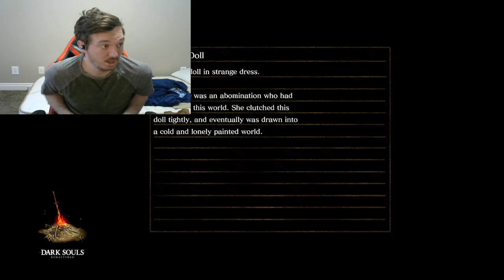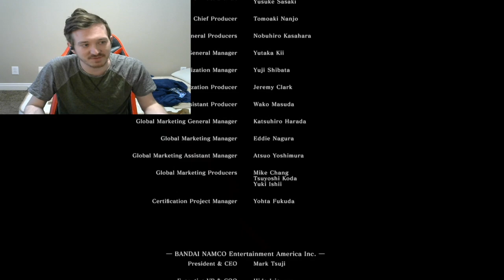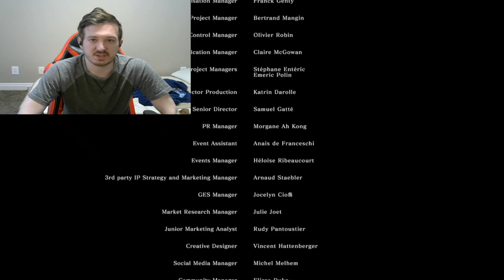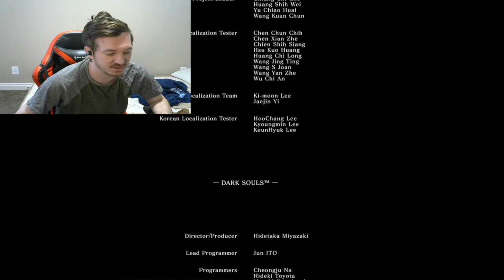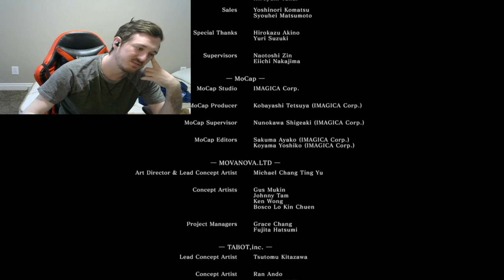POISON SMACK-Dark Souls: Remastered (END)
It's super deadly. Enjoy!